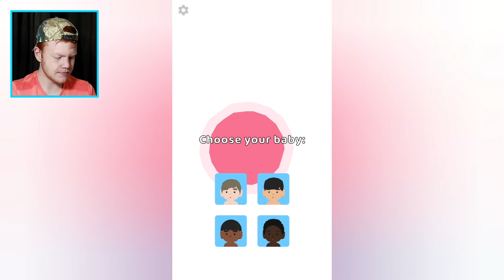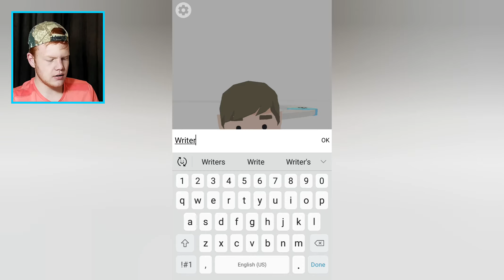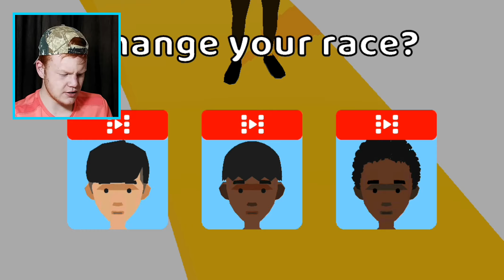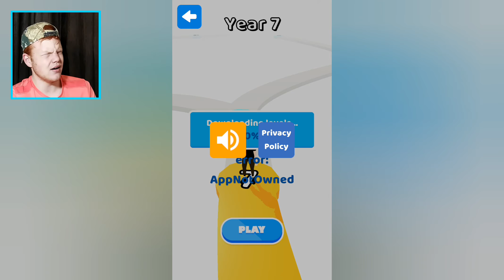MOM!? (100 years life simulator mobile game)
In this episode we have a brief intro, this game seems amazing sofar

[🎮] Gaming Channel: @SenseiWriter

[🎉] Reaction Channel: @SenseiReacts